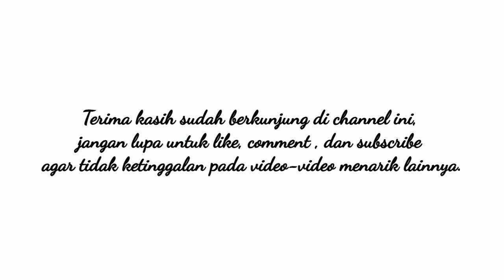🔴 Cara menuju khusyuk sholat ‼️Kajian Kitab Irsyadul 'Ibad|KH.Ahmad Nawawi |P25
Menimba Ilmu tidak mengenal usia.
Karena menuntut ilmu wajib bagi kaum muslimin dan muslimat.

Selamat menuntut ilmu.

Kontak :
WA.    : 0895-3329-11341